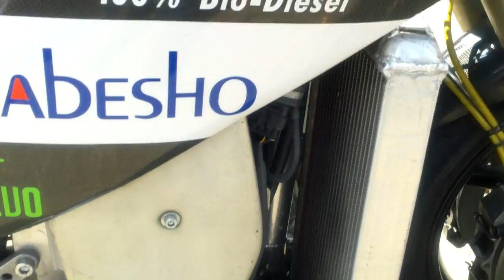Thunderstar 1200 TDI cold start ! 100% bio diesel motorcycle !! HME barneveld 2016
its a bit noisy...